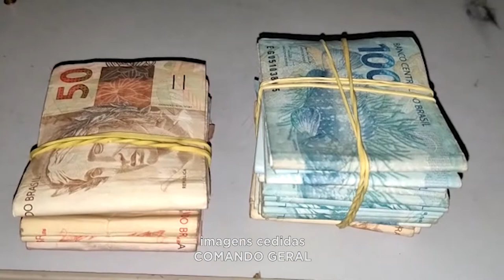Apreensão em GV: Adolescente detido e Dupla presa com armas, munições e quantia em dinheiro.